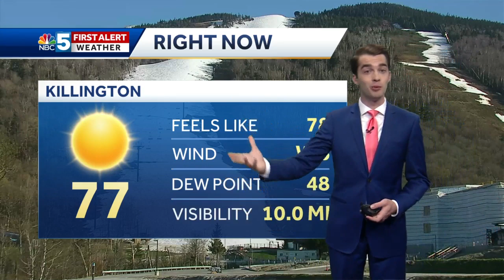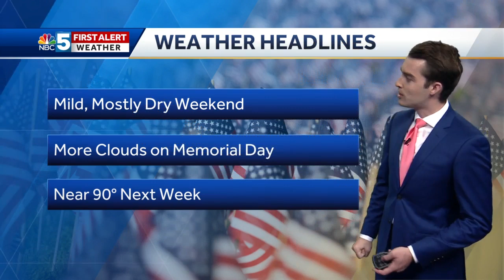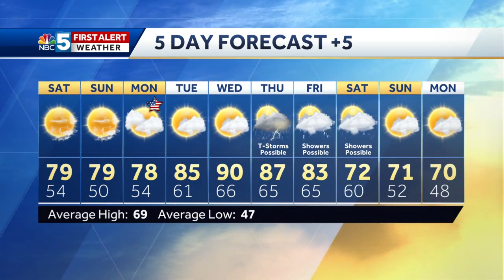Video: Mild, mostly dry weekend (5-22-20)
Meteorologist Tyler Jankoski has First Alert forecast.